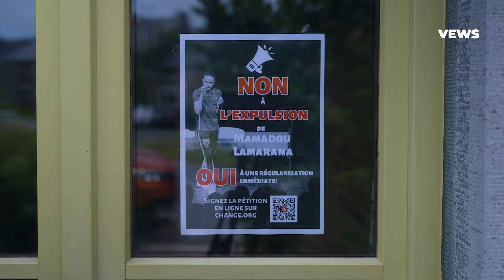Lamarana : Trop Intégré pour rester ?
Bah Mamadou Lamarana a quitté la Guinée-Conarky “pour sauver sa peau”. Depuis six ans, il vit en Belgique: il a appris le français, a obtenu des diplômes, joué au théâtre devant des milliers de spectateurs et s’est construit une famille de cœur. Pourtant, sa demande de régularisation a été refusée, il doit quitter la Belgique immédiatement. “Ils disent que j’ai forcé mon intégration”. Lamarana bénéficie de beaucoup de soutien auprès de son entourage et des autorités locales, notamment grâce à son travail de comédien et stand upper; une pétition a été lancée pour faire annuler la décision de l’Office des étrangers. “Même si j’obtiens mes papiers, je ne serai jamais heureux. Je suis déjà un homme abîmé”.

CHAPITRES:
00:00 Intro
00:16 “Je vais crever dans le désert”
01:58 “Personne me disait bonjour”
04:23 “Ils ont vraiment compris qui je suis au fond de moi”
06:47 “Apparemment, j’ai forcé mon intégration”
08:04 “Je suis déjà un homme abîmé”

Journaliste : Amélie Bruers
Tournage : Gilles Monnat
Montage : Adrian Platon
Edition : Julien Vlassenbroek
Suis VEWS, le média qui met un visage sur des histoires
🔎 Et si tu préfères :
Retrouves-y aussi tous nos témoignages ✌️!